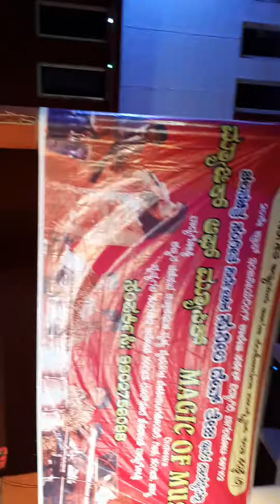Jum jum maya song - Adithya, pooja @ Navanagar BGK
Jum jum maya..jum jum maya, praya bandre enedu maaya!!